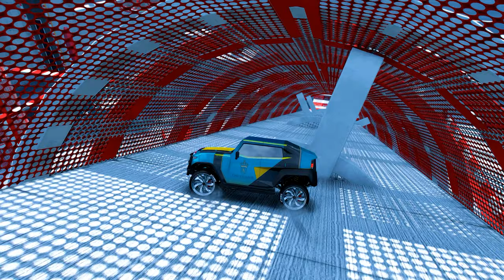8383.8383% Players Start Questioning Physics After This GTA 5 Parkour Race !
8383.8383% Players Start Questioning Physics After This GTA 5 Parkour Race !

- You can use this video as a background in your content.

1. GTA gameplay for TikTok
2. Non-copyright gameplay
3. No copyright gameplay
4. GTA car gameplay footage
5. GTA gameplay no copyright
6. GTA clips for TikTok
7. Non-copyright GTA 5 gameplay
8. GTA 5 gameplay for TikTok
9. GTA non-copyright gameplay
10. GTA 5 No Copyright Gameplay